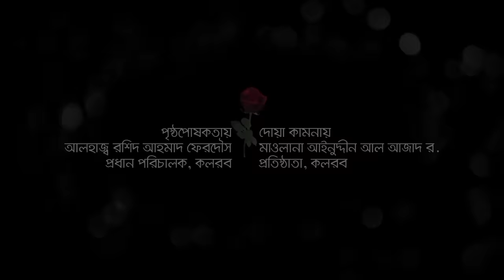কলরব শিশুশিল্পীদের নতুন গজল | Amake Dao Pakhir Duto Dana | Kalarab | Holy Tune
Song : Amake Dao Pakhir Duto Dana
Singer : Abdullah Al Mamun, Rifat Rahman, Sifat Rahman & Nasrullah
Lyric : Saif Siraj
Tune : Muhammad Badruzzaman
Record Label : Holy Tune Studio